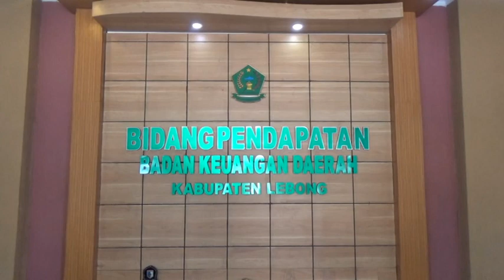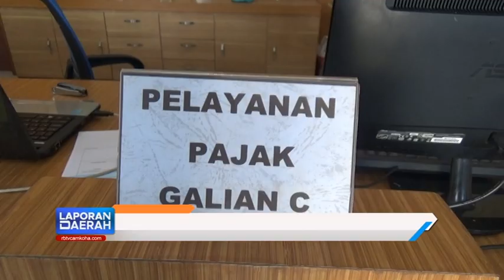Tidak Ada Desa 0 Persen Realisasi, Progres Capai 86 Persen